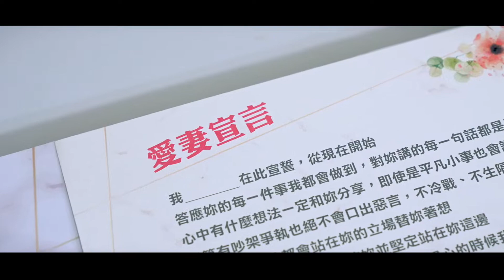桃園皇家薇庭WEDDIND PARTY 婚禮紀錄精華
Map影像團隊歡迎合作
電商平台商品形象拍攝 活動紀錄 微電影MV  CF廣告拍攝 等

hiphoppd@yahoo. @